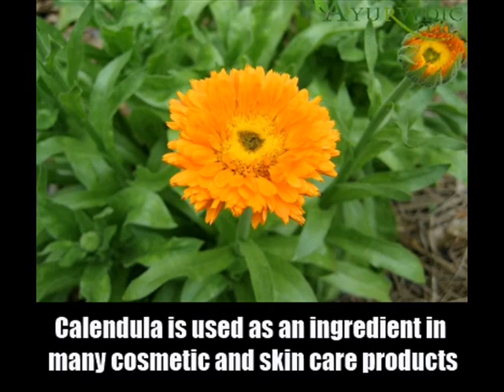8 Effective Herbal Remedies For Abrasions